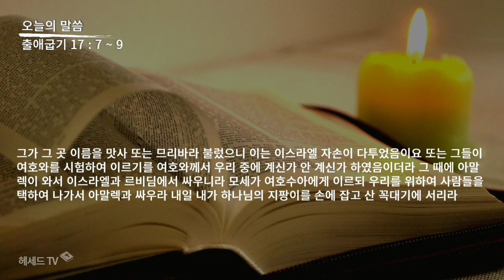성경 암송 (출애굽기 17장 7~9절: 김종성 성우 낭독)